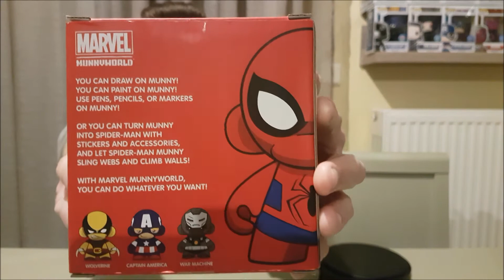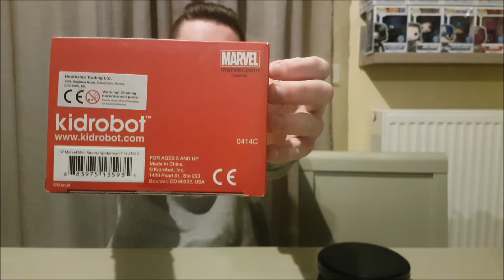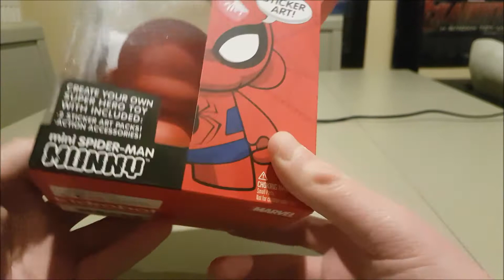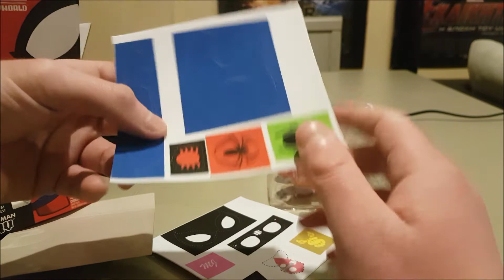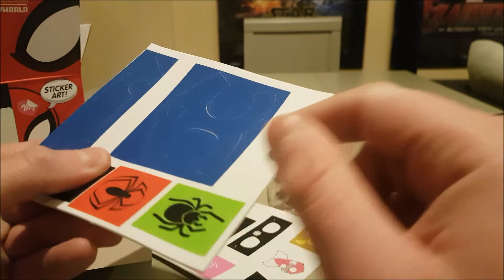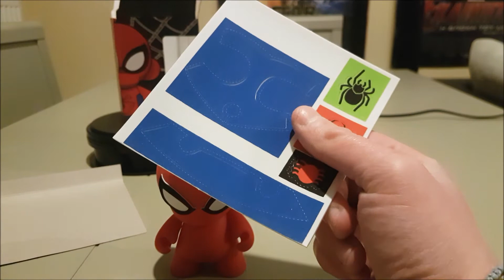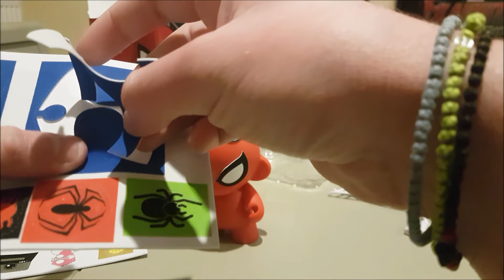KIDROBOT MARVEL Munny Mini Spider-Man DIY | Χειροτεχνία Unboxing #1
Εδώ μπορείτε να τον βρείτε